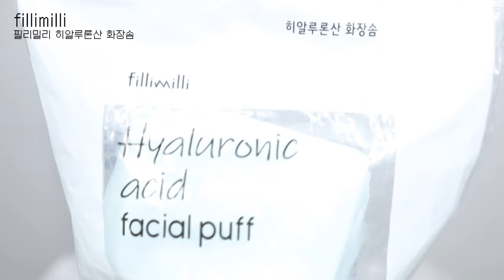피부 좋아지는 꿀피부 관리루틴🍯 ⭐️진짜 효과 못 볼 수가 없음.⭐️ +중요한 공지!!!🫶🏻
*마켓 ~1/11일 종료
나인위시스 x 후메이크업 마켓 링크

옵션 1.
하이드라 스킨 앰플세럼 30ml 2EA
정상가 39,000원 → 19,500원 (50% 할인)

옵션 2.
하이드라 스킨 앰플세럼 30ml 1EA + 하이드라 앰플 베이스 1EA
정상가 40,500원 → 20,250원 (50% 할인)

옵션 3.
하이드라 스킨 앰플세럼 30ml 2EA + 하이드라 앰플 베이스 1EA
정상가 60,000원 → 27,000원 (55% 할인)

선착순 구매고객 50명: 하이드라 클렌징 앰플 본품 증정! (기간 중 ID당 1회)
모든 구매 고객: 더마틱 클리어 샘플 2종 증정
5만원 이상 구매 고객: VB 글로우 톤업크림 30ml 증정

| 𝙛𝙤𝙡𝙡𝙤𝙬 𝙢𝙚 |